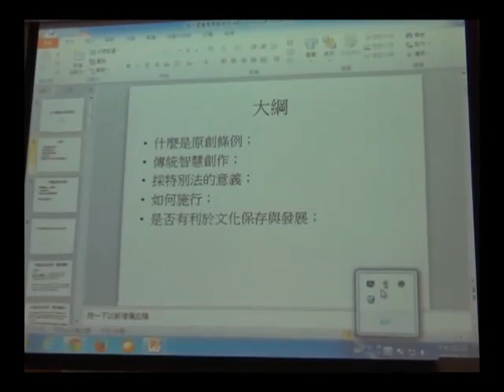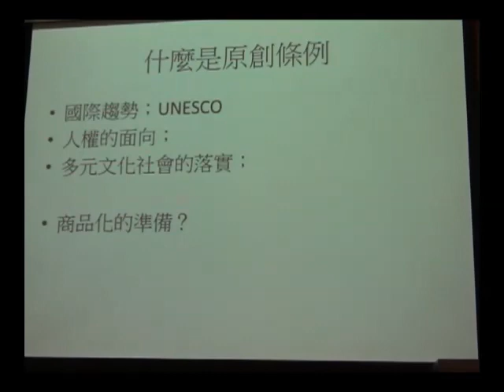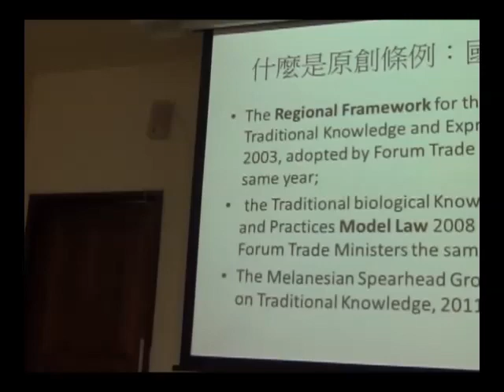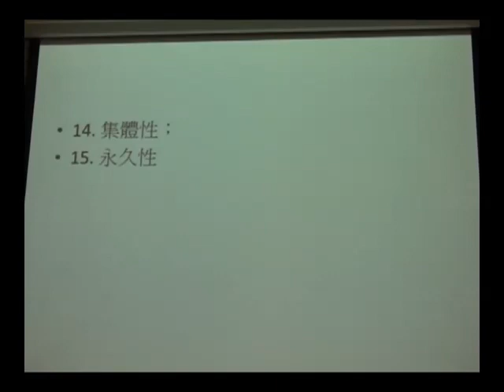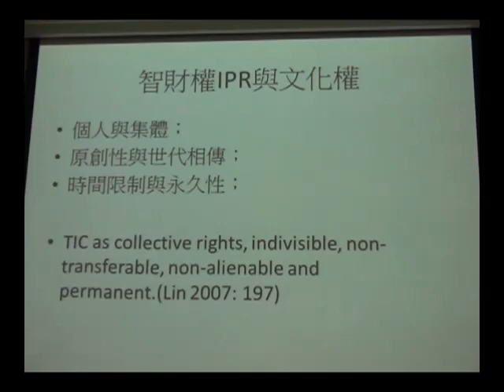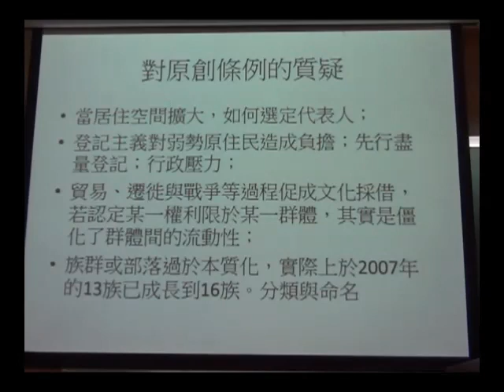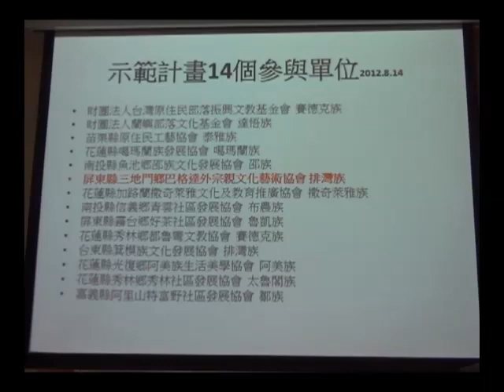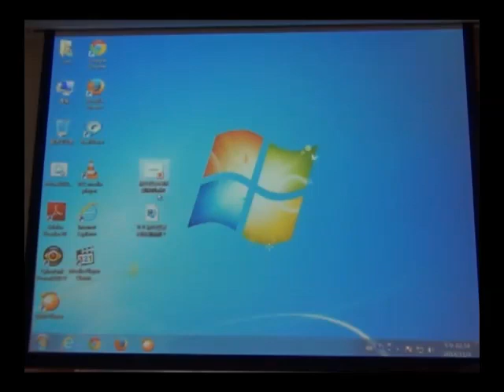台灣原住民族當代議題 第八週 為什麽要有原創條例？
本影片是「台灣原住民族當代議題」第八週（20141103）的課程錄影，講題為「為什麽要有原創條例？」，介紹「原創條例」的制訂對原住民族的意義，以及文化/經濟層面的影響。

「台灣原住民族當代議題」課程是由台大人類學系副教授兼任台大原民中心主任的童元昭老師於2014年秋季所開設，希望由國家法律與原住民族（各族）、文化與歷史過程這兩個角度，討論原住民當前的處境與發展。

課程討論的面向包括原住民族與國家（第2週）、原住民族知識體系與文化傳承（第3週）、傳統領域、共管與自治（第4、5週）、生態、文化與經濟（第6、7週）、原創條例（第8、9週）、展示、展演與認同（第10週）、都市原住民（第11週）、蘭嶼居家照護（第13週）、漢語文學（第15週）、文化與神學（第16、17週）。課程所涵蓋的每一主題將盡可能從法律面，原住民經驗面，與文化面三個方向去檢視政策／辦法，現實與文化自主性。（詳細課程大綱請見：

第八、九週的指定閱讀文章為：
(i) 林開世 2007 〈Using Intellectual Property Rights to Protect Indigenous Cultures: Critique on the Recent Development in Taiwan?〉。《臺大考古人類學刊》67：185-220。
(ii) 陳張培倫 2011 〈『原住民族傳統智慧創作保護條例』中的集體權議題〉。《台灣原住民族研究學報》1(3)：83-101。
(iii) 黃居正 2011 〈原住民族傳統智慧創作保護條例與原住民族數位典藏〉。《原住民族文化傳播學刊》1：48-74。
(iv) 蔡志偉 2013 〈原創條例、部落治理與文化發展〉。「重返社群資源—原住民族集體文化權利之理論與實踐」研討會宣讀論文，國立臺北教育大學，12月21日。